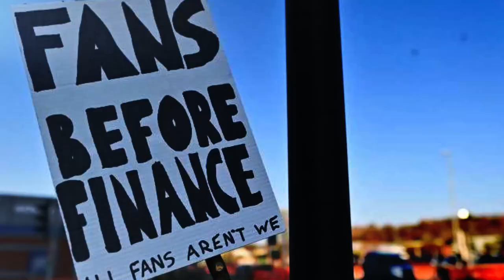MARINERS TALK feat. Joe Morrison | EP 1 | Part 2 | Mohun Bagan | Indian Football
Mariners Talk | Episode 1 | Part 2 feat. Joe Morrison.

Joe Morrison popularly known as JoeFooty has been one of the most prominent faces of world football for years , he has been associated with FIFA World Cup 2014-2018, Champions League & La Liga.

Now for the first time in the history of talk shows of any fan clubs in India, Mariners Arena exclusively presents to you Mr. Joe Morrison on the inaugural episode of Mariners Talk.

Mariners Arena is the global digital fan base of Mohun Bagan Athletic Club, Calcutta.

Episode Production -
Hosted by Abhinandan Mukherjee | Mariners' Arena
Match Footage Source - Indian Super League | I-league
Production by AMD.Inc Studio | Abhinandan Mukherjee